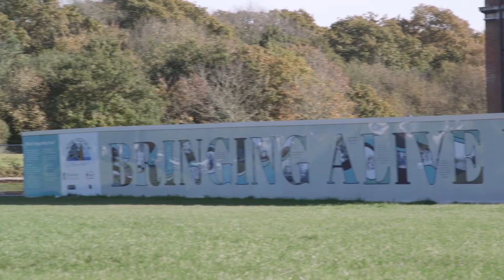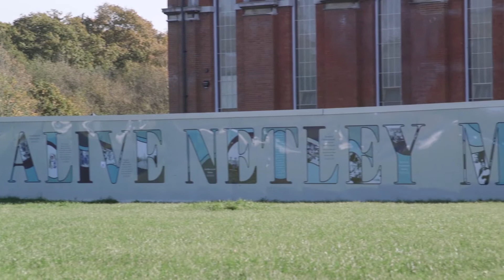Royal Victoria: Uncovering the Stories of Netley Military Hospital - Episode One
Royal Victoria: Uncovering the Stories of Netley Military Hospital is a series documenting the rich history of Netley Military Hospital, a new video will be uploaded every Thursday until mid March 2018.